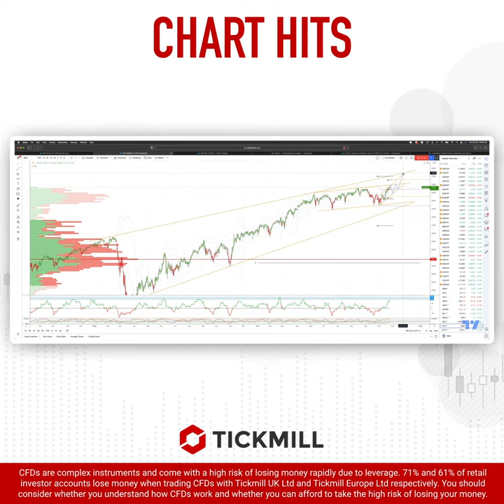Today's Tickmill Chart Hit for the EminiDow is here!